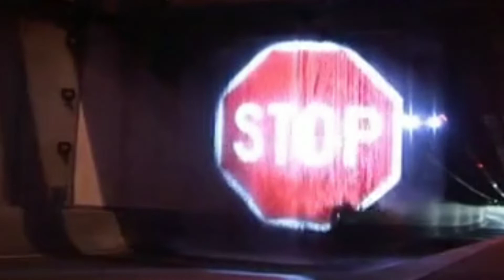water project Stop sign in a tunnel (Sydney Australia)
water project Stop sign in a tunnel (Sidney Australia)